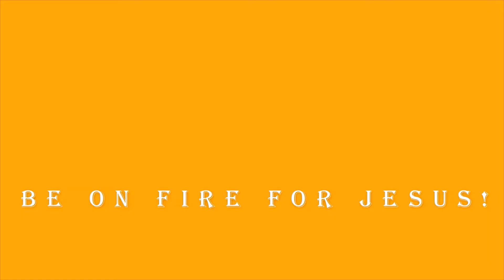PASTOR CHRIS TEACHING | HOW TO MEET YOUR NEEDS SUPERNATURALLY | BIBLE STUDY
In this bible study, Pastor Chris Oyakhilome of Christ Embassy shares the bible with us for spiritual awakening and develop us for spiritual warfare through Christian guided meditations on the bible and godly confessions.

SHIP RHAPSODY DEVOTIONAL TO MY HOME IN USA - 100% FREE